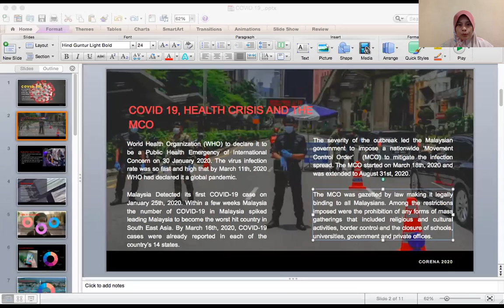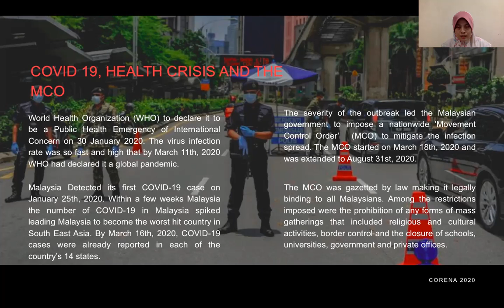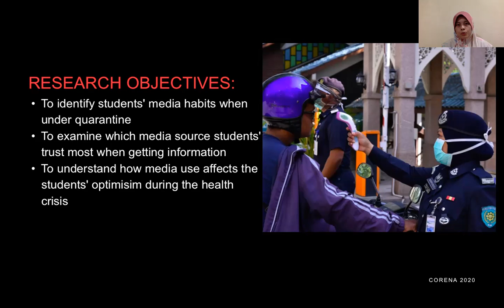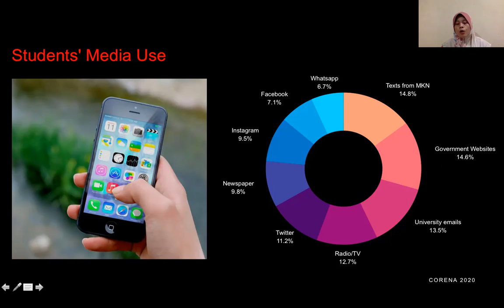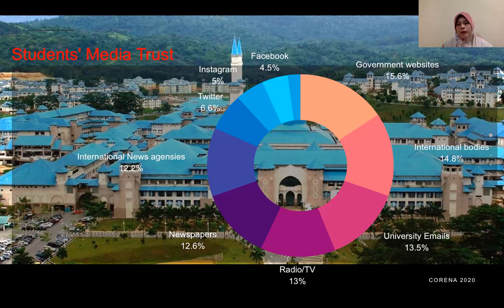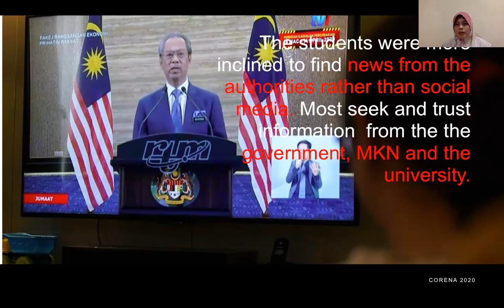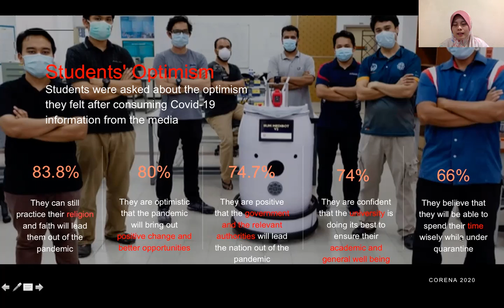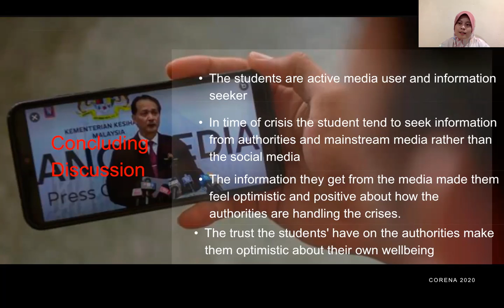Shafizan CORENA 2020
COVID19: Students' Media Use, Trust and Optimisim during the Movement Control Order (MCO)